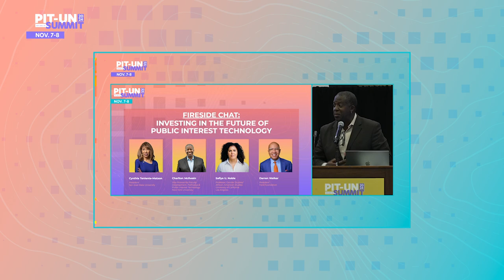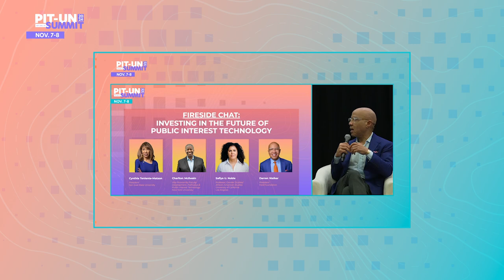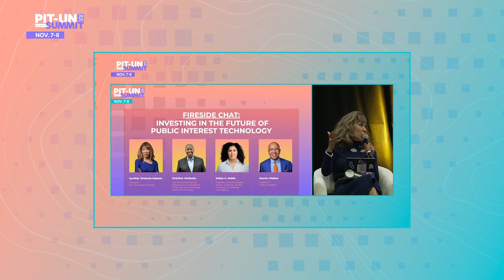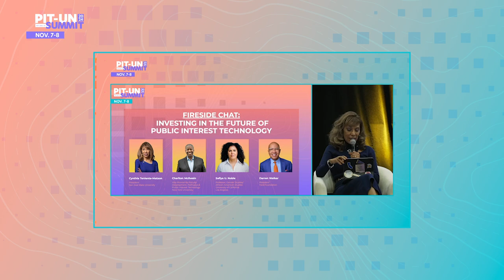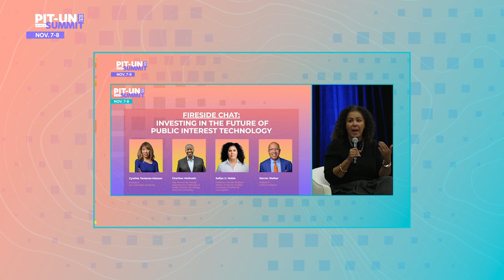Fireside Chat: Investing in the Future of Public Interest Technology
In just five years, PIT-UN has brought vital energy and attention to the ways technology is taught, developed, deployed and governed across academia, industry, government and civil society. In our closing panel, three esteemed PIT leaders — one a key funder, one a university leader and one a scholar— discuss the biggest challenges and opportunities for funders and universities as we look to solidify progress and further grow the field.

Speakers:

Cynthia Teniente-Matson, President, San José State University

Safiya U. Noble, Professor and Author, University of California, Los Angeles

Charlton McIlwain, Vice Provost for Faculty Development, Pathways & Public Interest Technology, New York University (moderator)